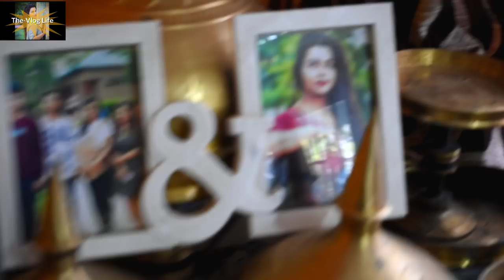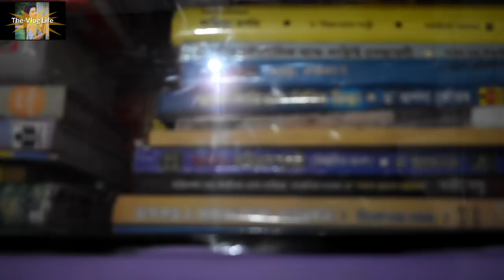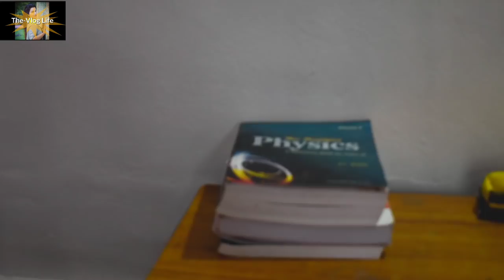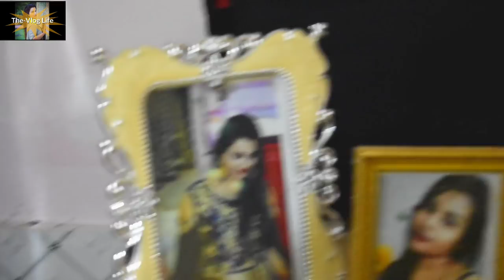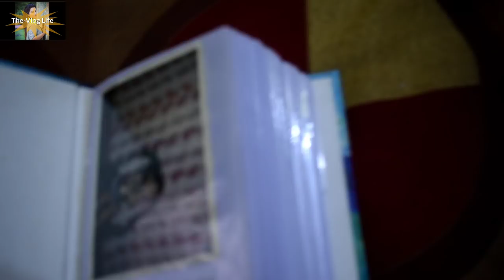Home tour of an Assamese house in Majuli!!ঘৰ চাওঁ আহক🏚🏚🏚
Jupitara Dutta

Hi guys this is where i was born brought up..my house in assam then i moved out in 11 th standard..I hope you enjoyed watching the vlog..

Show some love by sharing this video..and you can always talk to me here..

upi id(Paytm/phonepe/gpay) -  jupitaradutta@ybl